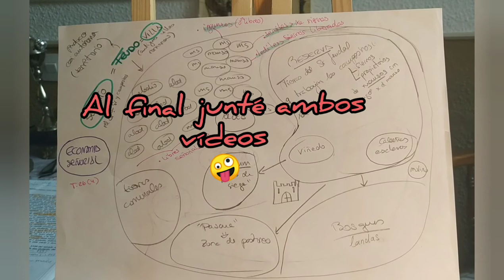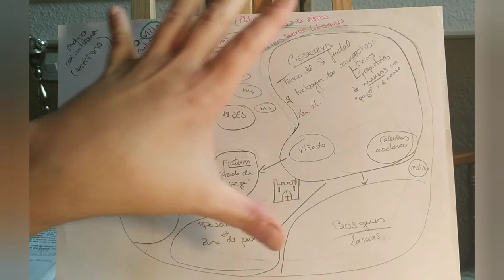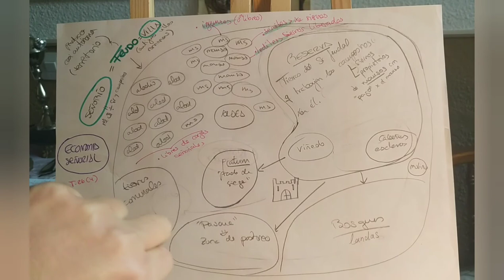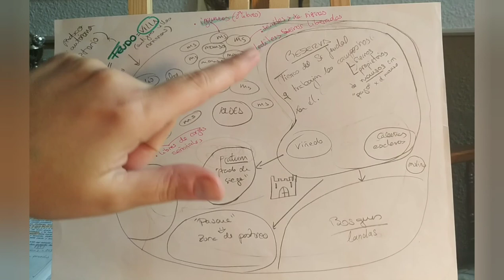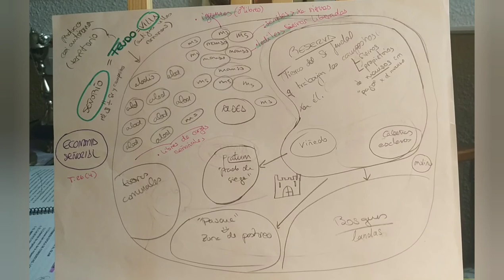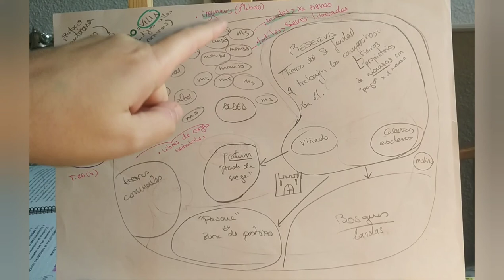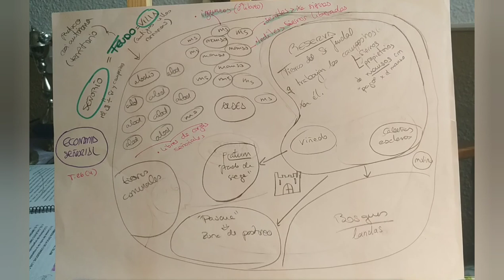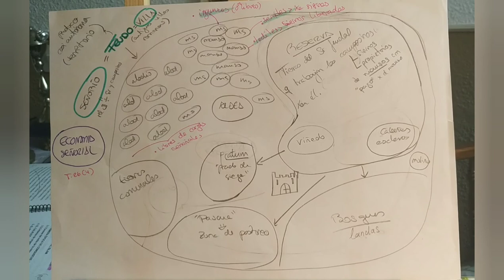Tema 26: FEUDALISMO. Orígenes y debate.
Mapas mentales y esquemas del Tema 26 del temario de oposición de Gª e Hª: Orígenes y desarrollo del feudalismo. La economía señorial. Debate historiográfico.

Que lo mismo sirve para oposiciones que universidad, of course!!

Así como la explicación de la organización y explotación de la gran propiedad señorial, base de la economía feudal.

Bibliografía básica:

- Barbero, Abilio & Vigil, Marcelo: 𝘓𝘢 𝘧𝘰𝘳𝘮𝘢𝘤𝘪ó𝘯 𝘥𝘦𝘭 𝘧𝘦𝘶𝘥𝘢𝘭𝘪𝘴𝘮𝘰 𝘦𝘯 𝘭𝘢 𝘗𝘦𝘯í𝘯𝘴𝘶𝘭𝘢 𝘐𝘣é𝘳𝘪𝘤𝘢.
- Bloch, Marc: 𝘓𝘢 𝘴𝘰𝘤𝘪𝘦𝘥𝘢𝘥 𝘧𝘦𝘶𝘥𝘢𝘭.
- Boutruche, Robert: 𝘚𝘦ñ𝘰𝘳𝘪𝘰 𝘺 𝘧𝘦𝘶𝘥𝘢𝘭𝘪𝘴𝘮𝘰.
- Duby, Georges: 𝘌𝘤𝘰𝘯𝘰𝘮í𝘢 𝘳𝘶𝘳𝘢𝘭 𝘺 𝘷𝘪𝘥𝘢 𝘤𝘢𝘮𝘱𝘦𝘴𝘪𝘯𝘢 𝘦𝘯 𝘦𝘭 𝘖𝘤𝘤𝘪𝘥𝘦𝘯𝘵𝘦 𝘮𝘦𝘥𝘪𝘦𝘷𝘢𝘭.
- Ganshof, François: 𝘌𝘭 𝘧𝘦𝘶𝘥𝘢𝘭𝘪𝘴𝘮𝘰.
- Mínguez, José Mª: 𝘌𝘭 𝘐𝘮𝘱𝘦𝘳𝘪𝘰 𝘤𝘢𝘳𝘰𝘭𝘪𝘯𝘨𝘪𝘰.

Otros autores: Sánchez Albornoz, Alain Guerreau o Manuel Riu.